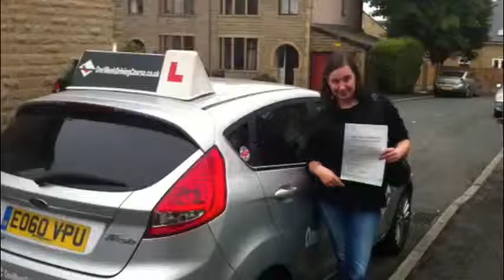Intensive Driving Courses Blackburn - Deborah Rogan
Intensive Driving Courses Blackburn
One Week Driving Courses Blackburn
Crash Courses Blackburn
Driving Lessons Blackburn
Well done to Deborah Rogan on passing her practical driving test on Friday 13th September at Blackburn with Darwen test centre, helped by her One Week Driving Course instructor Malcolm Smith.
Deborah took our 6 day 36hr course and passed fi...See More — with Debbie Rogan and Malcolm Smith at Blackburn with Darwen Driving Test Centre.